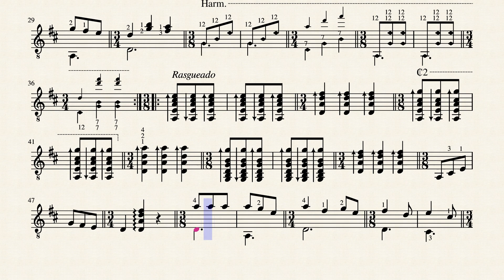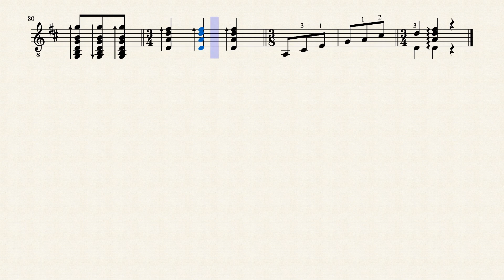Guajirita - Calatayud, Bartolomé (1882 - 1973)